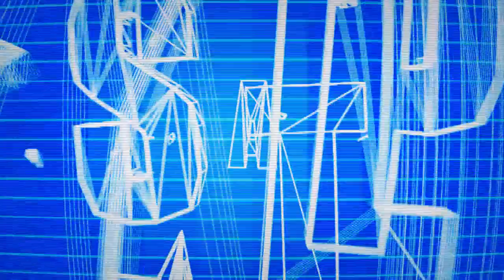Pokemon Platinum NUZLOCKE Part 44 - TFS Plays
The Nuzlocke Champions returns, as TFS Plays Pokemon Platinum NUZLOCKE!